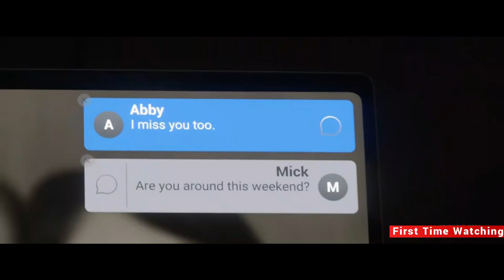Bet led her to his Bed, then comes love | Abby and Travis Bet Love [Beautiful Disaster] Movie Recap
Novel by Jamie McQuire

College freshman, Abby, tries to distance herself from her dark past while resisting her attraction to bad boy, Travis. Looking for a  powerful romance movie Beautiful Disaster is a good fit for you. I will recommend any time any day for anyone.

Cast
• Dylan Sprouse as Travis Maddox
• Virginia Gardner as Abby Abernathy
• Libe Barer as America Mason
• Brian Austin Green as Mick Abernathy
• Austin North as Shepley Maddox
• Rob Estes as Benny
• Samuel Larsen as Jesse Viverox
• Neil Bishop as Parker Hayes